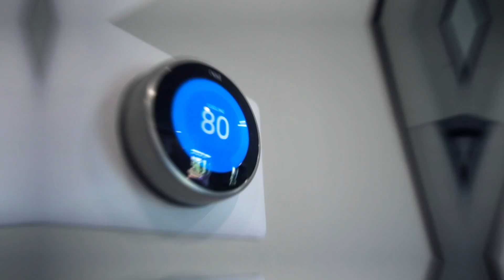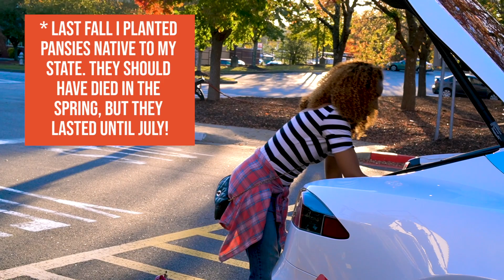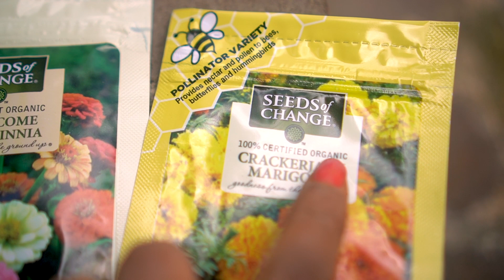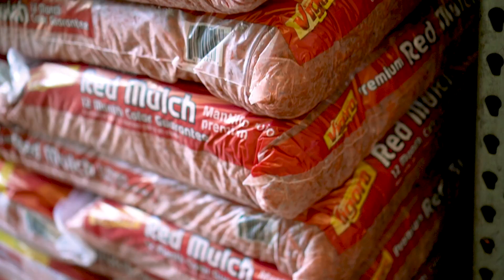How to Grow a Sustainable & Organic Garden! | 10 Eco Gardening Tips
10 Ways to Create a Sustainable Organic Garden. I go into details like composting, collecting rainwater, using native plants as opposed to exotic ones, and a ton more tips.
🔗 Links to Products in Video:
1:09 - Garden Hook
4:01 - Neem Oil
4:03 - Castile Soap
5:06 - Compost Bucket
5:13 - Compost Bin
5:38 - Rain Barrel
5:42 - Watering Can
7:52 - Solar Lights

➤ Sustainable Lifestyle Tips: WEEKENDS
➤ Vegan Food Tips: WEEKDAYS

🎥 VIDEO EQUIPMENT I TYPICALLY USE 🎥

*NEWEST Vlogging Camera

Old Vlogging Camera

Vlogging Lens

*NEWEST Audio for Camera

Old Audio for Camera

Audio for Phone

*NEWEST DRONE

New Drone

Old Drone

Gorilla Pod

Photography Cam

Photography Lens

Stay green y'all,

Ashley Renne 💋💚